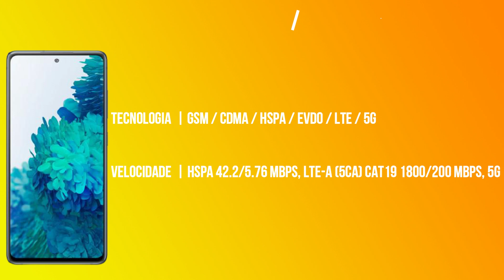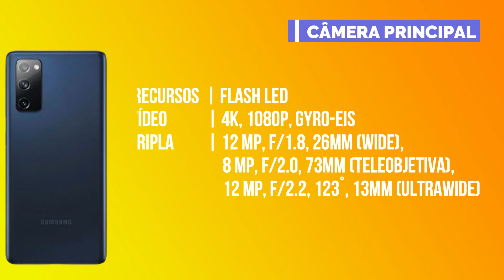Galaxy S20 Fan Edition 5G | MELHORES CELULARES 2021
Galaxy S20 Fan Edition 5G

O Galaxy S20 FE (Fan Edition) pode ser considerado uma versão um pouco mais acessível do principal top de linha da empresa em 2020, também conhecido como Galaxy S20 Lite, sem deixar de lado o chip Exynos 990 e diversos recursos avançados da linha.

VIDEO INTERAMENTE FEITO POR "TECH FACIL" !